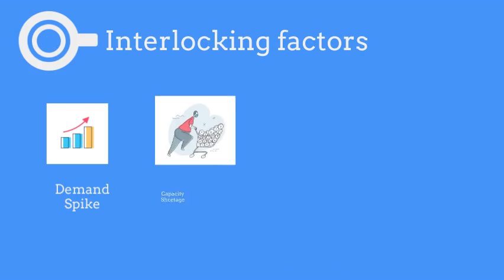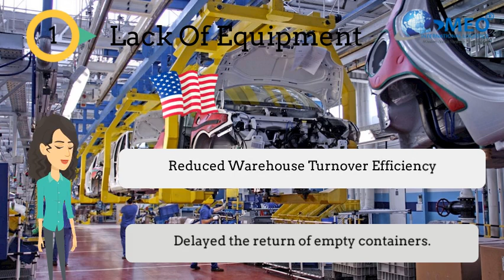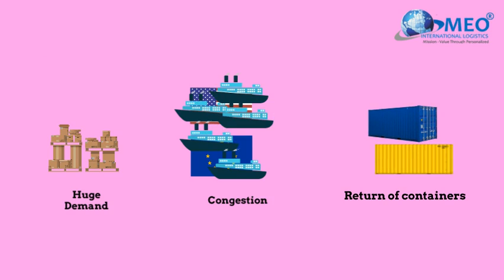Reasons for Delay in Shipping & Logistics in 2021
Know about various Reasons for Delay in Shipping & Logistics in 2021. Though team MEO International Logistics is keeping their best teams forward and collective efforts for on time deliveries, but some situations are beyond our control. Lets see what's keeping your shipments away from ports.

Team MEO International Logistics, India